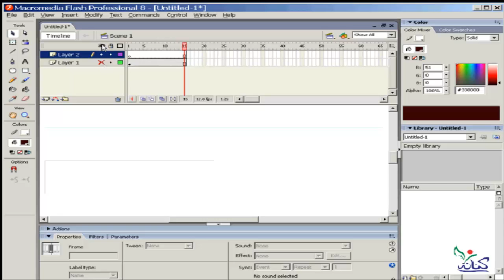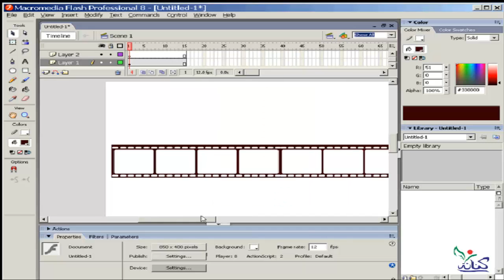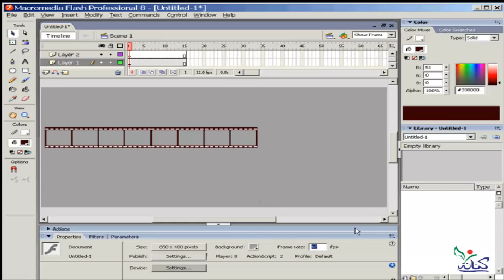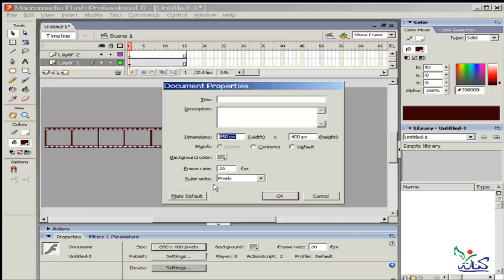دورة شرح تعليم برنامج فلاش للمبتدئين Timeline الدرس رقم 14 فقرة رقم 1 macromedia flash